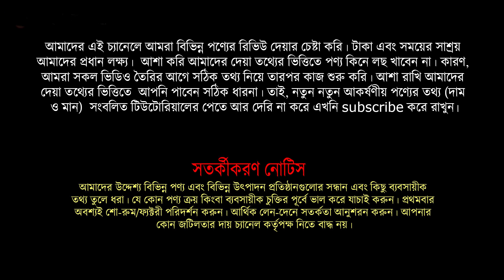এক সাথে দুইটি বেডরুম সেট🔥 মাএ ৫০ হাজার টাকা ।। Bedroom Set Price in BD // Yasin Vlogs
২৫৭,চালাবন,মাটির মসজিদ,সালাম মার্কেট, উওরা,ঢাকা
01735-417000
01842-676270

★আসসালামু আলাইকুম।

খাট
সোফা
সুকেছ
আলমারি
খাটের ডিজাইন
সোফা সেটের দাম
সোফা সেট
সোফা সেট এর দাম
স্টিলের আলমারি
আলমারি ডিজাইন
স্টিলের আলমারি দাম
Sofa Bed
Sofa Set
Sofa Design
সোফা দাম
sofa
সোফার দাম
furiture
small space furniture
furniture
সেগুন কাঠের ফার্নিচার
পুরাতন ফার্নিচার
sofa set
ফার্নিচার
ফার্নিচার দাম
কাঠের আলমারি
ড্রেসিংটেবিল